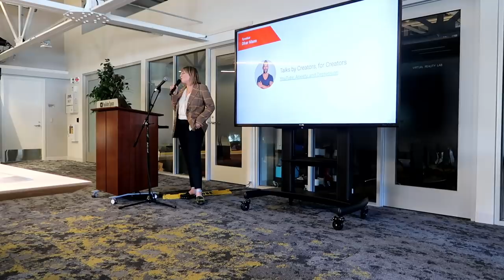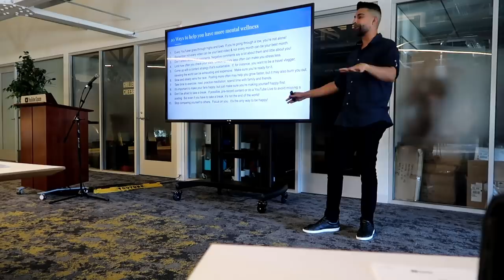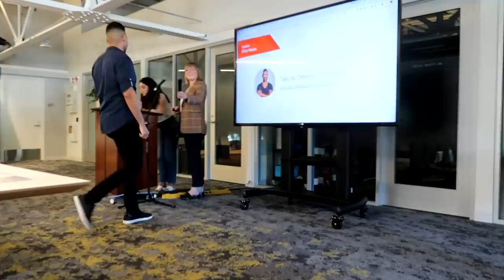Surprising My Baby Daddy For Valentines | Dhar and Laura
💥 Don't forget to SUBSCRIBE to our channel by clicking here ➞ ➞ **Make sure you click the bell icon so you can get notifications when our next video goes up so you don’t miss anything!